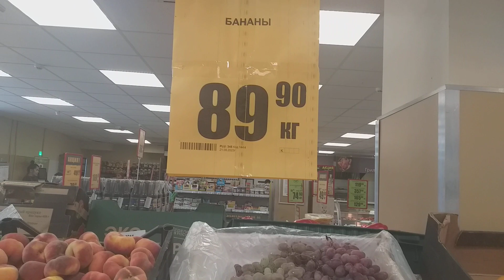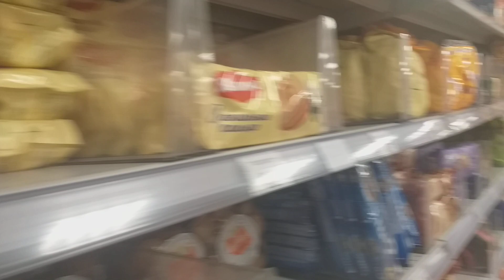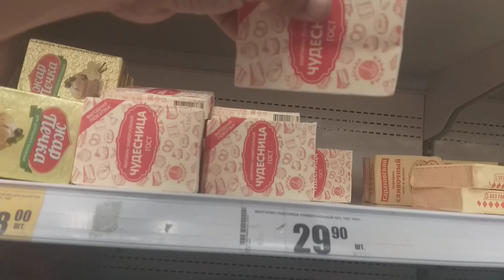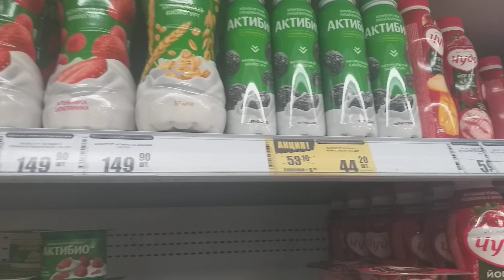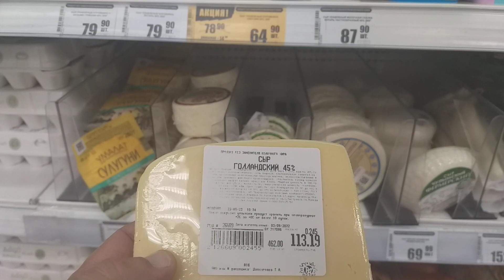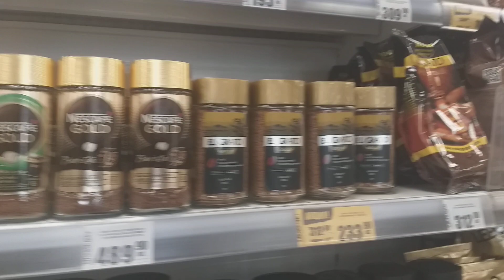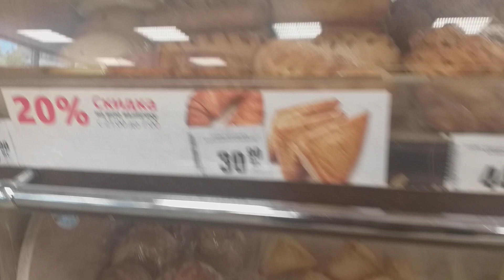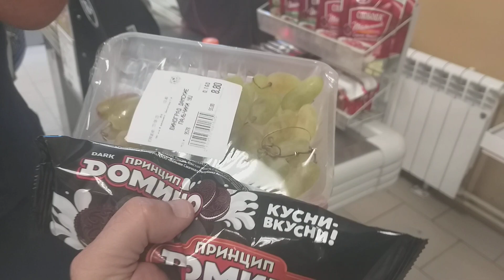russia hoje precos nos mercados de comida 2023 parte 3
ESTAO ABERTAS AS INSCRICOES PARA O MEU CURSO DE TRADER NO MERCADO FINANCEIRO

COMPRE MEU LIVRO JANOT CONTRA OS 7 GRANDES SOBRE TEORIAS DE CONSPIRACAO E ASSUNTOS GEO-POLITICOS
PIX 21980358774     PAULO A M NUNES
20.00 REAIS

FACA O DOWNLOAD NO MEDIA FIRE O PAGAMENTO OU NAO DO LIVRO FICA A CRITERIO DE CADA UM OU QUANTO QUER PAGAR
VENDA DO LIVRO ARQUIVO EM  PDF

Este video tem fins exclusivamente educativos e Nenhuma análise sobre o bitcoin ou outro ativo e uma recomendação de compra ou venda.
Nenhuma opinião do bitcoin ou outro ativo tem a intencao de ser um  aconselhamento ou consultoria financeira.